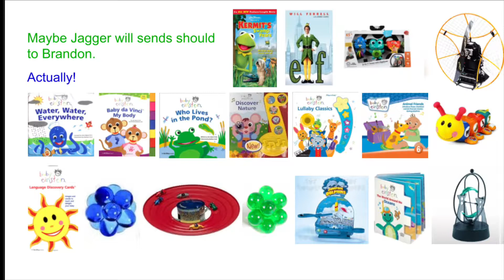Maybe Jagger Will Sends Should To Brandon - Happy Birthday! On March 22, 2021!